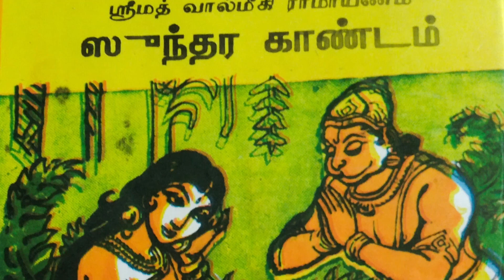Sundaragandam Epi 3 / சுந்தரகாண்டம் - Epi 3 Story narration in Tamil